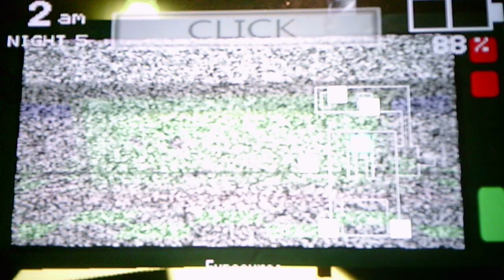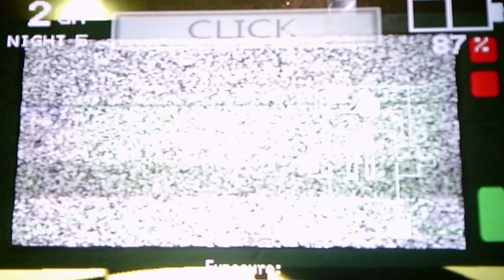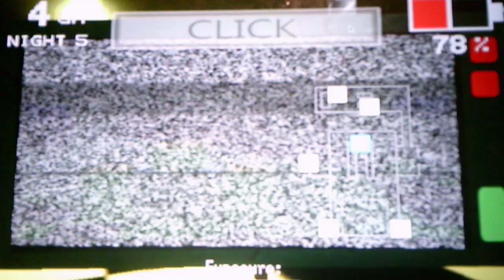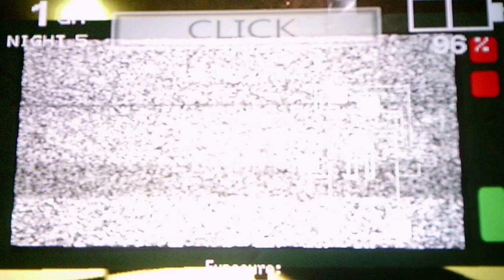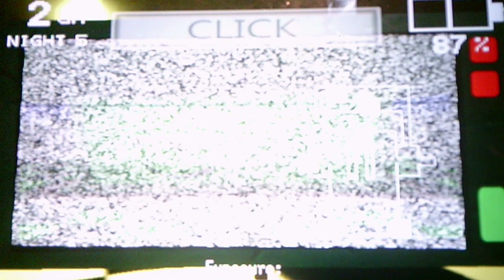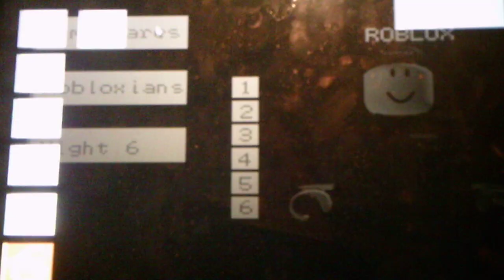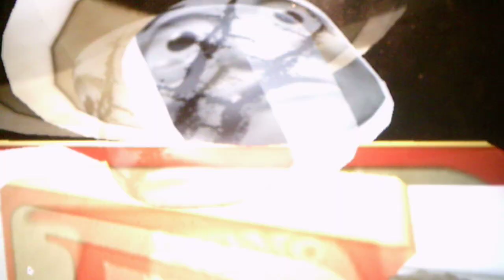Five Nights At Roblox's Night 5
Erik is by far the most insane Golden Freddy I've ever had to deal with